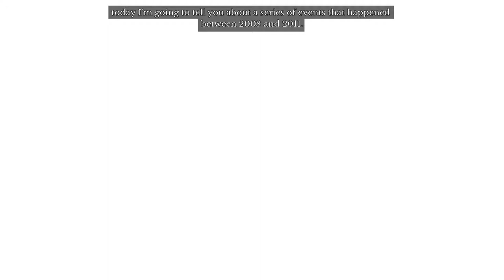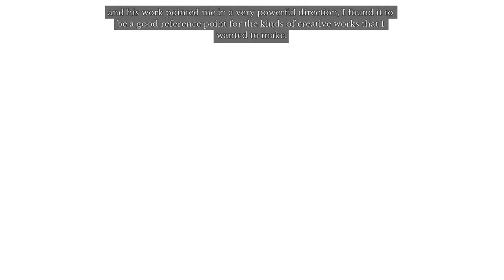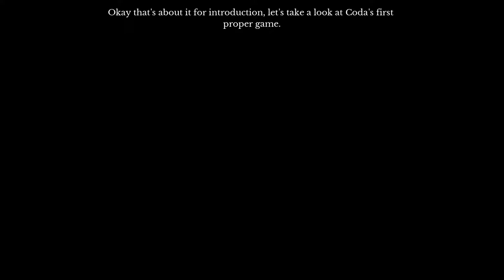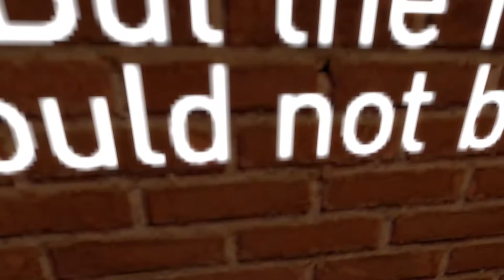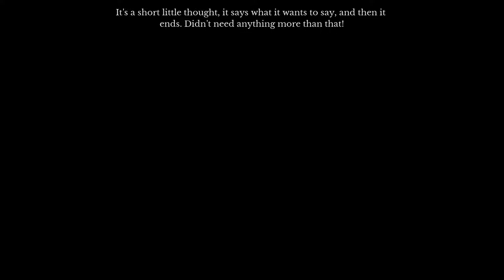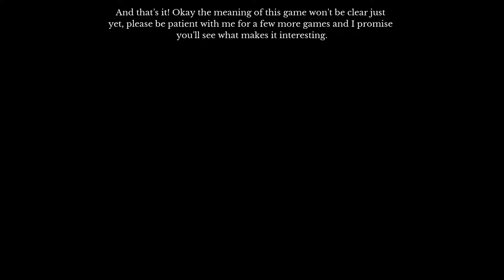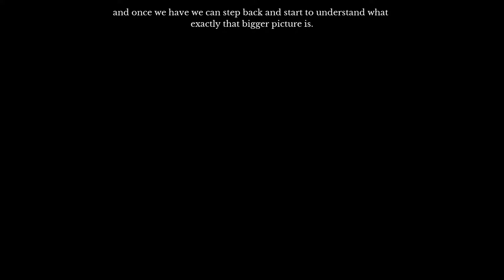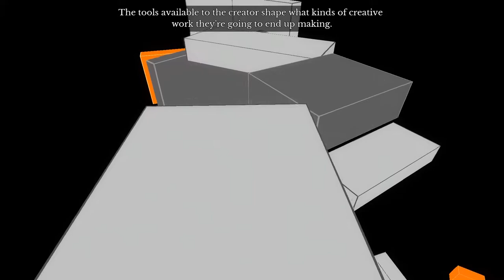Analog Drift▸Let's Play The Beginner's Guide Ep 1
Game development 101: Welcome to the beginner's guide.